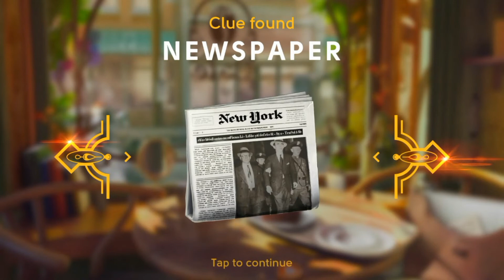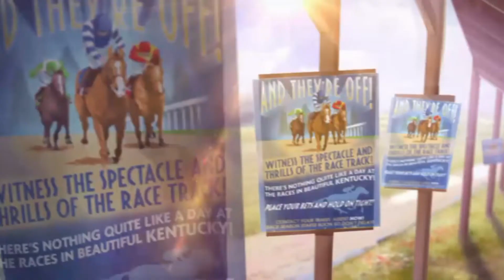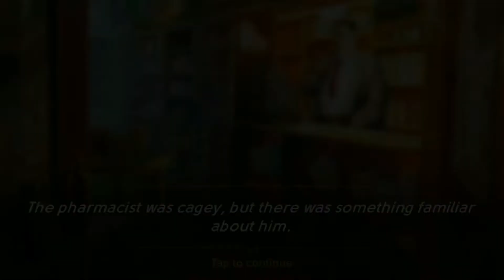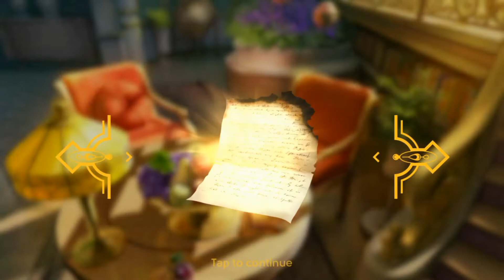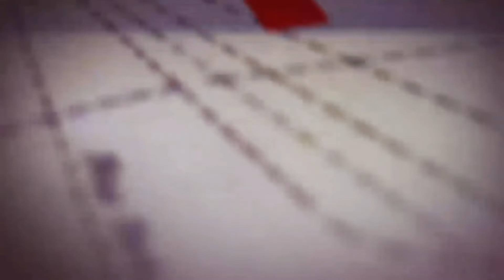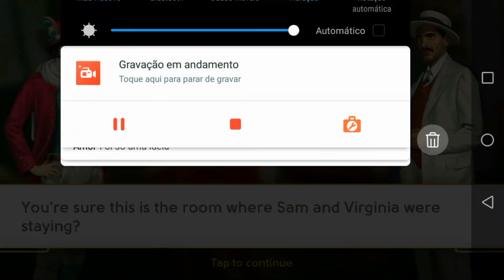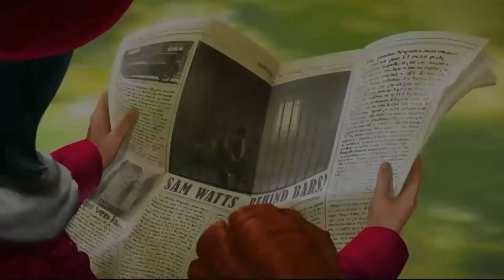JUNES JOURNEY THE MURDER OF CLARE AND HARRY FULL STORY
JUNE'S JOURNEY COMPLETE STORY (THE MURDER OF CLARE AND HARRY)

June's Journey Story Book 1 Chapter 1 - Arrival at New York

I didn't know what to expect when I arrived in New York. I hadn't seen my niece Virginia in years. I certainly never imagined that I would be trying to solve my sister's murder...

June's Journey Story - Book 1 Chapter 2 - Speak Easy

Virginia had fallen through a trapdoor in Harry's secret study, but she might just as well have gone down the rabbit hole. What we found turned out to be key to solving Clare and Harry's murder...

June's Journey Story - Book 1 Chapter 3 - Eddie Daggett

Eddie put a gun to my head and told me to get in the car. What was I supposed to do? I did as I was told, knowing that Sam would be looking for me. I only hoped I could buy enough time...

June's Journey Story - Book 1 Chapter 4  Clare's Secret

Eddie Daggett death had left me in tourmoil. Everything about it felt wrong, and the letter he'd given me revealed an incredible secret. If Harry wasn't Virginia's father, then who was?

June's Journey Story - Book 1 Chapter 5  Havana

Sam had fled to Cuba with Virginia, and I only knew one way to pursue: my old friend and favorite pilot, Jack Hayes. I only hoped that we'd be able to pick up Sam's trail once we arrived in Havana.

June's Journey Story - Book 1 Chapter 6  Finding Virginia

I was ready to pursue Sam right away, but Julian and Jack both convinced me that it would be better to wait for daylight. I barely slept, restless to stop Sam and get Virginia back.